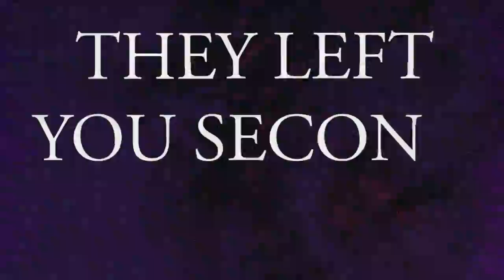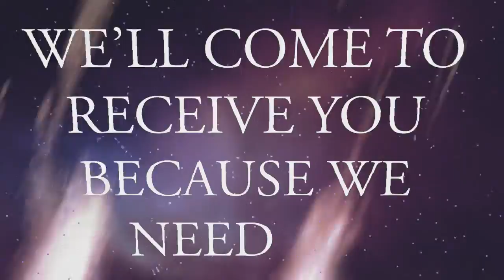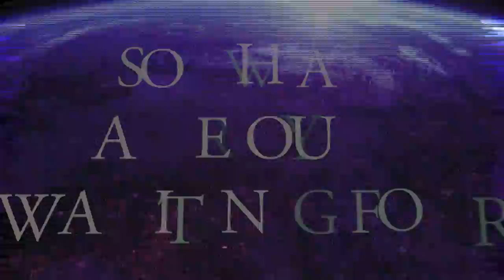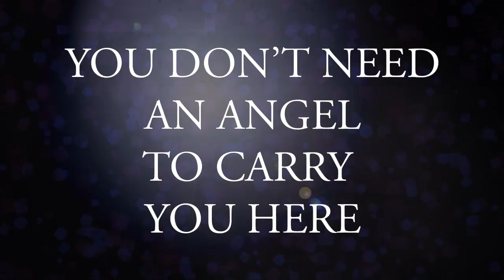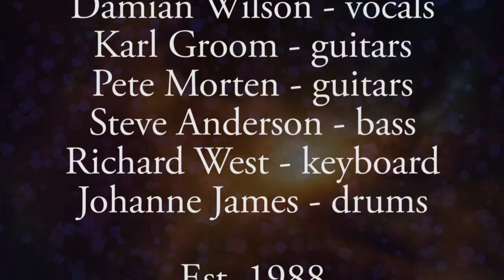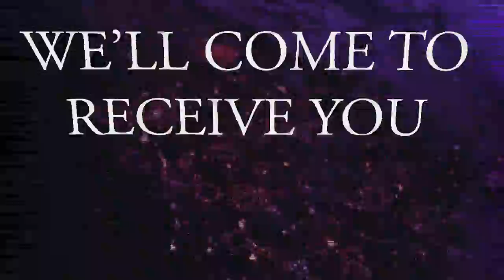THRESHOLD - Don't Look Down (OFFICIAL LYRIC VIDEO)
Official lyric video for THRESHOLD "Don't Look Down"

Lyric video for "Don't Look Down" from the THRESHOLD album March of Progress.